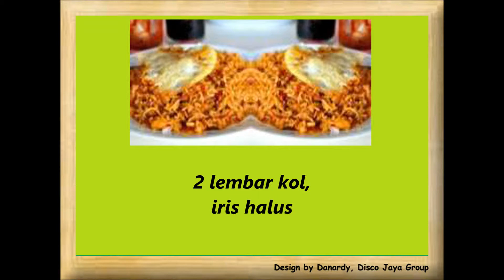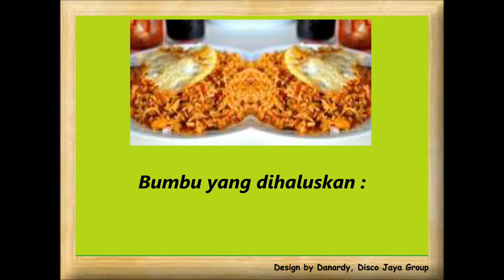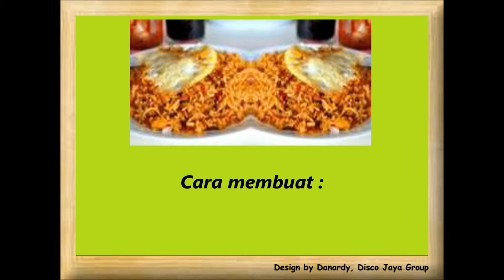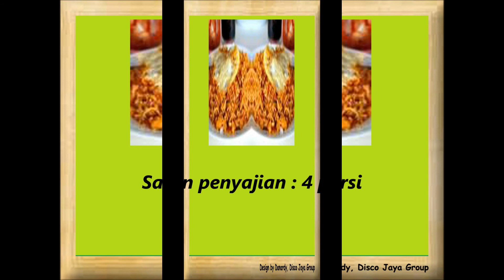Resep Cara Membuat Masakan Nasi Goreng Mawut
Cara membuat :
1. Panaskan minyak, tumis bumbu yang dihaluskan hingga harus. Masukan kol, daun bawang, seledri, nasi putih, dan mie, aduk rata.
2. Masukan kaldu bubuk rasa ayam dan kecap manis, aduk rata. Masak hingga bumbu merata, matang, angkat.
3. Sajikan hangat, lengkapi dengan ayam goreng, telur mata sapi, kerupuk, dan acar mentimun.
Saran penyajian: 4 porsi